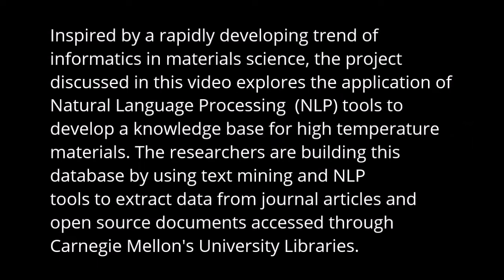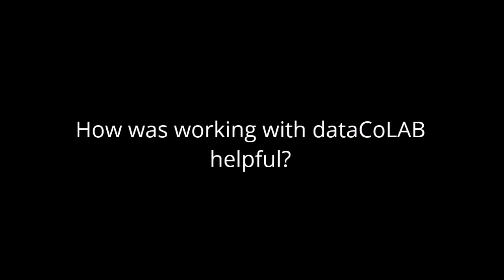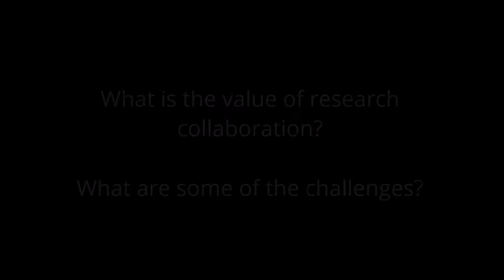DataCoLAB Interview: Amit Verma & Mike Simko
In Fall 2020, dataCoLAB interviewed Amit Verma and Mike Simko about their experience working with dataCoLAB.

The project discussed in the video was inspired by a rapidly developing trend of informatics in materials science, and explores the application of Natural Language Processing (NLP) tools to develop a knowledge base for high temperature materials. The researchers are building this database by using text mining and NLP tools to extract data from journal articles and open source documents accessed through Carnegie Mellon's University Libraries.

The Data Collaborations Lab (dataCoLAB) at Carnegie Mellon University Libraries provided tools and helped establish collaboration with partners. DataCoLAB facilitates collaborations between data producers and data scientists, connecting researchers and creating opportunities for people with different technical and disciplinary backgrounds to work together.

0:00:54 What were your motivations for reaching out to the dataCoLAB?
0:03:46 How did your project develop and evolve?
0:05:52 How was working with dataCoLAB helpful?
0:08:21 What practices and tools helped the collaboration run smoothly?
0:12:20 Describe the value of research collaboration. What are some of the challenges?
0:15:13 What has ben the most exciting or satisfying thing about this experience so far?